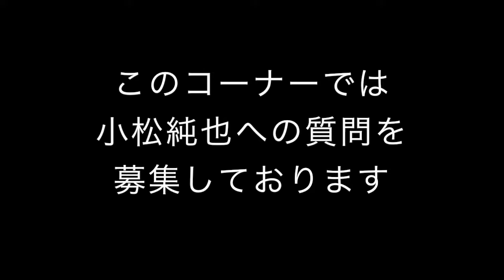小松純也への質問コーナー！Q 13どんな風に歌詞を書きますか？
どうやって歌を書いているか？

showroom始めました。
路上ライブしてる時は大体やってます！！

新曲！温度差！
8月30日から様々な配信サイトで配信開始！！

1st シングルこもれび好評発売中！！
小松純也オフィシャルホームページ

活動場所
川越西口
宇都宮東口
蓮田東口
久喜西口
小山中央改札出てすぐ
盛岡大通り
仙台アーケード街
郡山
白河
博多中洲
博多警固公園
八戸
札幌狸小路
札幌すすきの
新潟古町モール
高田馬場さかえ通り付近

〒１７１−００３３
株式会社セールスニーズ
小松純也事業部